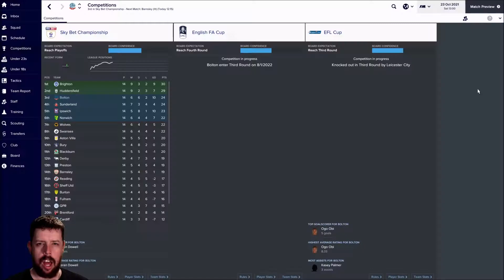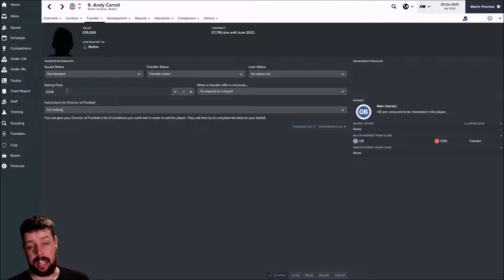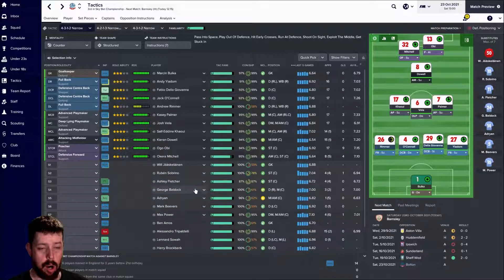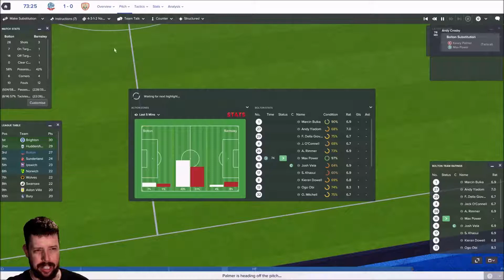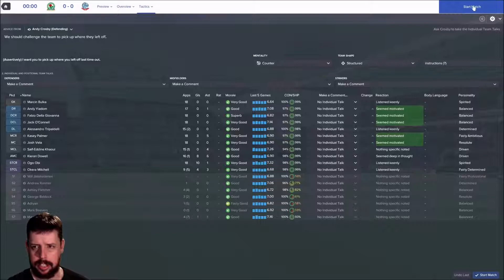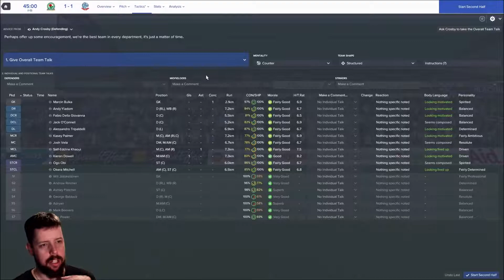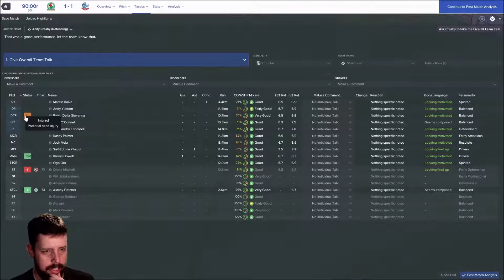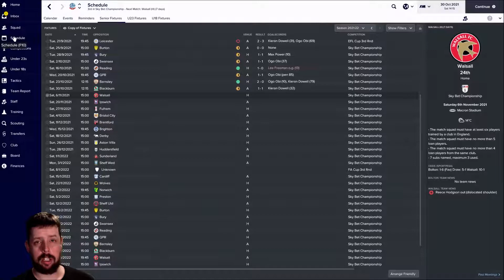FM17 Non-League to Legend - Bolton Wanderers - S6 - EP 4 - BARNSLEY & BLACKBURN ROVERS !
Football Manager 2017 - S6 - EPISODE 4 - BARNSLEY & BLACKBURN ROVERS !

In this episode - Bolton Wanderers in the Sky Bet Championship play at home to Barnsley and then face a trip to rivals Blackburn Rovers at Ewood Park! Can they keep it up?

Warning - Contains some swearing! (Sometimes!)

Be sure to check out series five below!